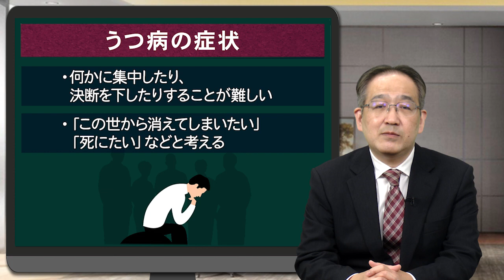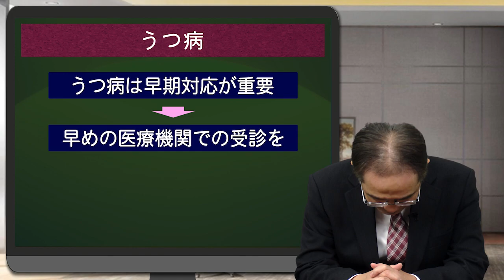【ほぼ5介護・福祉】第35回〈障がい者福祉⑰〉「最近の夫の様子を見て、うつ病ではないかと心配です」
うつ病を含む気分障害の国内の患者数は100万人を超えていて、ここ20年ぐらいの間に急増しています。しかも、最近はコロナ禍による生活形態の変化や経済問題が原因となってメンタルヘルスが悪化し、いわゆる「コロナうつ」にかかってしまう人も多くなっています。うつ病の生涯有病率は約6％といわれており、誰でもかかる可能性があるので、「心の風邪」などといわれることもあります。今回は、うつ病について解説します。

※同シリーズでは、医学用語・法律用語としては「障害」、一般的な用語としては「障がい」と表記しています。